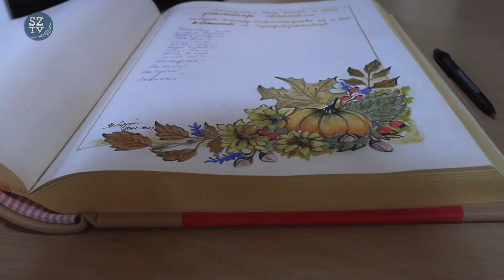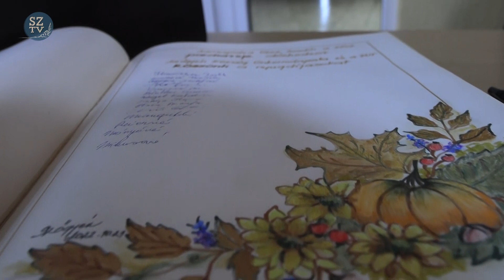Ennyi jó arc egy helyen...!:)